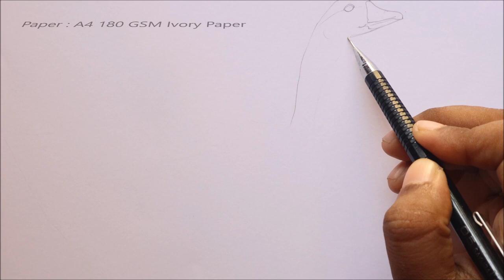Goose Drawing in Pencil | How to draw a Goose | Pencil Sketch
I am showing how to draw a Macaw using pencil.

Art Materials:
A4 180 GSM Ivory Paper
Faber castell 9000 8B Pencil